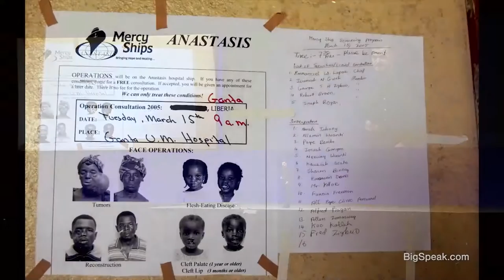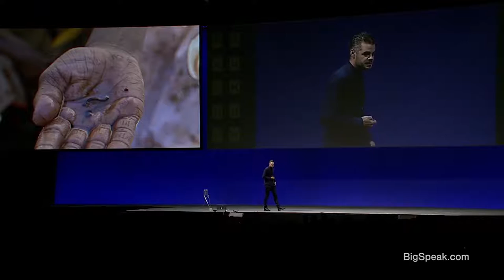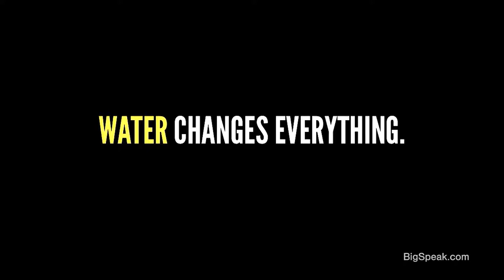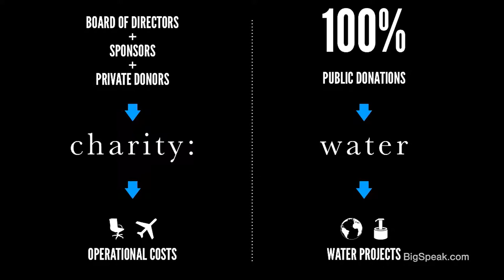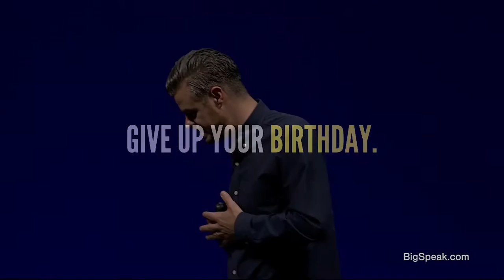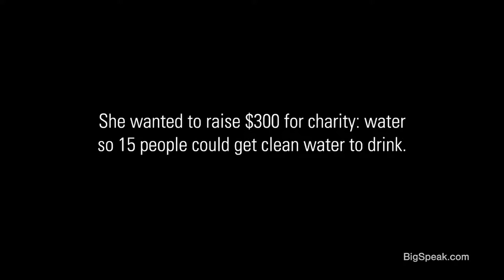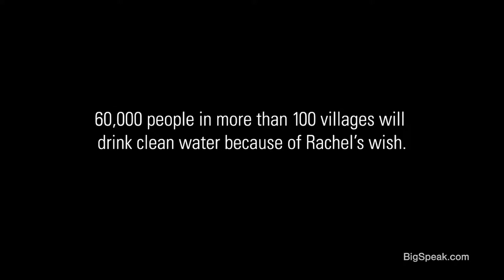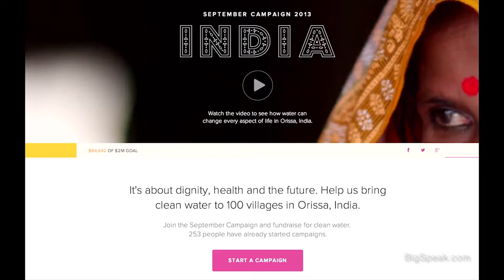Scott Harrison - InBound 2013 Keynote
Scott spent almost 10 years as a nightclub promoter in New York City before leaving to volunteer on a hospital ship off the coast of Liberia, West Africa as a volunteer photojournalist.

Returning home to New York City two years later, he founded the non-profit organization charity: water in 2006.

Scott was recently recognized in Fortune Magazine’s 40 under 40 list, the Forbes Magazine Impact 30 list and was recently #10 in Fast Company’s 100 Most Creative People in Business issue. He is currently a World Economic Forum Young Global Leader.